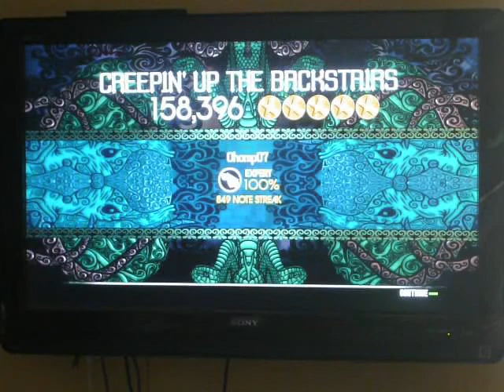Rock Band 2 --- Creepin up the backstairs FC 100% Expert Guitar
Yeah! Fratellis pack FC 3/3.:D
Nothing  much to say really... fun song to play... now i can go practice other songs lol...